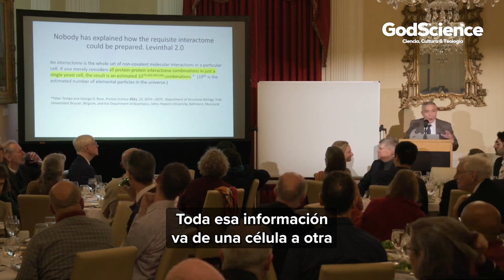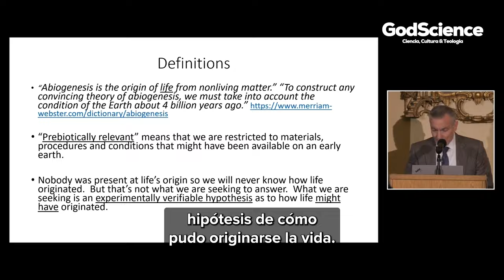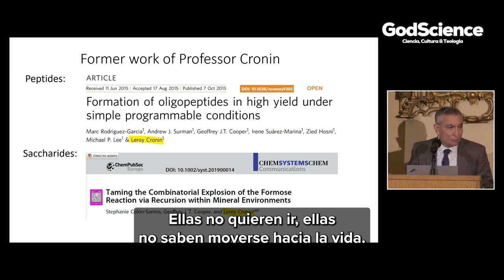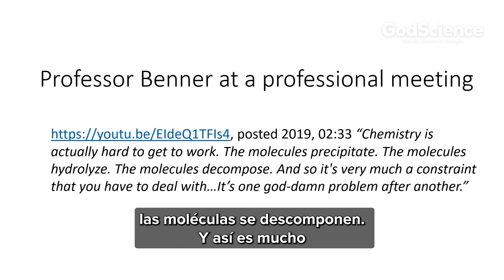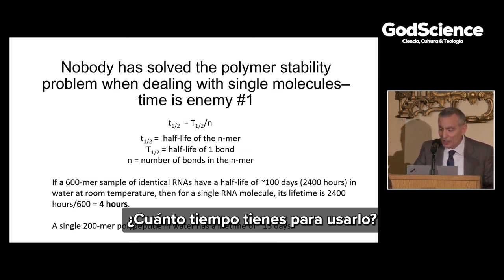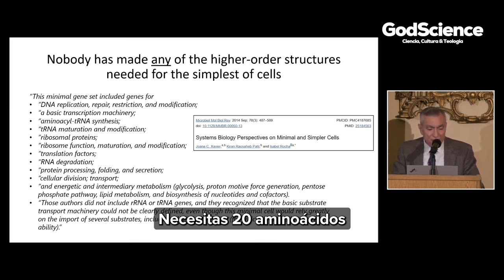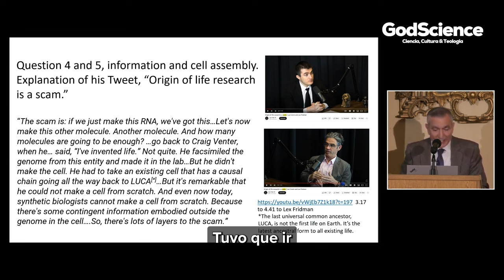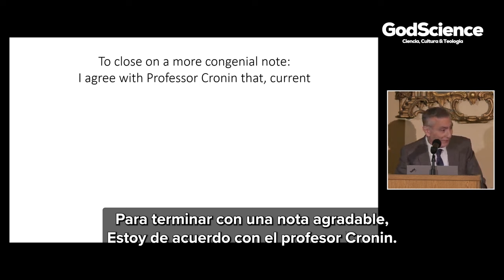DEBATE EN HARVARD: ¿Falsa la Teoría de la Sopa Primordial?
¡Descubre el apasionante debate sobre el origen de la vida en la Universidad de Harvard!
¿Es la famosa teoría de la 'sopa primordial' una falsedad? ¿Qué secretos se ocultan tras las investigaciones sobre el origen de la vida? Sumérgete con nosotros en este viaje intelectual y descubre la verdad. 🚀🔬

En esta PRIMERA parte, el Dr. James Tour y el Dr. Lee Cronin, se enfrentan en una discusión que podría cambiar tu forma de ver el mundo. 🌍💡

Enlaces de Interés y Apoyo al Proyecto: 🙌🤝

Si te gusta nuestro trabajo y deseas apoyarnos, considera convertirte en un colaborador de nuestra plataforma. Cada contribución nos ayuda a mantener este proyecto vivo y a seguir compartiendo contenido valioso y educativo con el mundo. 🌏✨

🔔 No Olvides 🔔

¡Gracias por ser parte de nuestra comunidad y hasta la próxima! 🌟👋